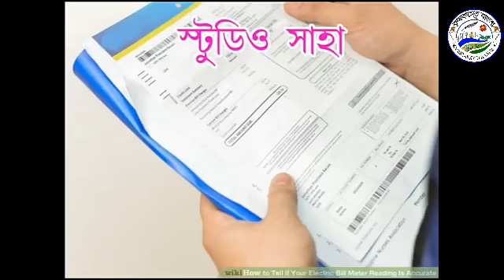প্রধানমন্ত্রীর জন্মদিন পালন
পূর্ব বর্ধমান জেলার খন্ডঘোষ ব্লকের বড়গোপীনাথপুর গ্রামে বিজেপির পক্ষ থেকে প্রধানমন্ত্রী নরেন্দ্র মোদির জন্ম দিন পালন করা হলো।এদিন কেক কেটে এবং সাফাই অভিযান কর্মসূচি মাধ্যমে জন্ম দিন পালন করা হয়।উপস্থিত ছিলেন ZP-5 এর সহ সভাপতি রথিন রায় এবং বিজেপির নেতা কর্মীরা l পাশাপাশি পায়েস ও ক্ষীর বিতরণ করা হয় l